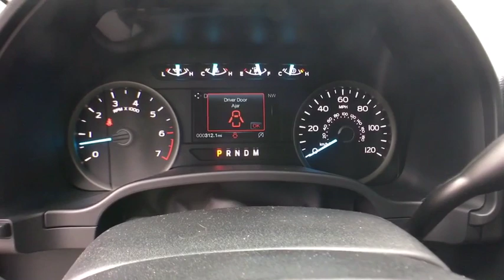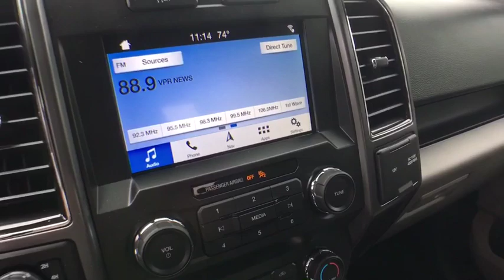2019 Ford F-150 Brattleboro, Bellows Falls, Keene, Claremont, Greenfield, VT S9231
Magma Red New 2019 Ford F-150 available in Brattleboro, Vermont at Faith's Ford Brattleboro. Servicing the Bellows Falls, Keene, Claremont, Greenfield, VT area.

Recent Arrival! Magma Red 2019 Ford F-150 XLT 10-Speed EcoBoost 3.5L V6 GTDi DOHC 24V Twin Turbochargedbrbr$10,169 off MSRP!brbrF-150 XLT, EcoBoost 3.5L V6 GTDi DOHC 24V Twin Turbocharged, 10-Speed, 4WD, Medium Earth Gray Cloth, 10-Way Power Driver & Passenger Seats, 2-Bar Style Grille w/Chrome 2 Minor Bars, 4.2 Productivity Screen in Instrument Cluster, Auto-Dimming Rear-View Mirror, Auxiliary Transmission Oil Cooler, Chrome Door & Tailgate Handles w/Body-Color Bezel, Chrome Step Bars, Class IV Trailer Hitch Receiver, Cloth 40/20/40 Front Seat, Engine Oil Cooler, Equipment Group 302A Luxury, Extended Range 36 Gallon Fuel Tank, Fixed Backlight w/Privacy Glass, Heated Front Seats, Integrated Trailer Brake Controller, Leather-Wrapped Steering Wheel, LED Box Lighting, Max Trailer Tow Package, Power Glass Heated Sideview Mirrors, Power-Adjustable Pedals, Power-Sliding Rear Window, Pro Trailer Backup Assist, Rear Under-Seat Storage, Rear Window Defroster, Remote Start System, Single-Tip Chrome Exhaust, SiriusXM Radio, Upgraded Front Stabilizer Bar, Wheels: 18 Chrome-Like PVD, XLT Chrome Appearance Package, XLT Power Equipment Group. Price does not include Tax, Title, License or Doc Fee. Price includes: $500 - Retail Bonus Customer Cash. Exp. 09/30/2019, $750 - Ford Credit Retail Bonus Customer Cash. Exp. 09/30/2019, $2,750 - F-Series Retail Customer Cash. Exp. 09/30/2019, $1,250 - Bonus Customer Cash. Exp. 09/03/2019